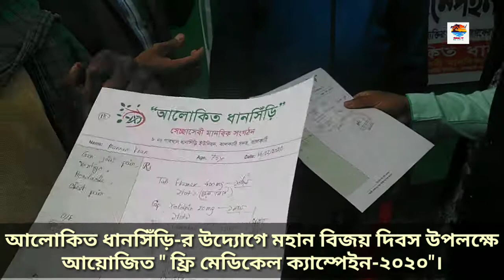অালোকিত ধানসিঁড়ি-র উদ্যোগে মহান বিজয় দিবস উপলক্ষে বিনামূল্যে চিকিৎসা সুবিধা-২০২০ || Alokito Dhansiri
অালোকিত ধানসিঁড়ি-র উদ্যোগে মহান বিজয় দিবস উপলক্ষে বিনামূল্যে চিকিৎসা সুবিধা-২০২০।

আলোকিত ধানসিঁড়ি একটি মানবিক স্বেচ্ছাসেবী সংগঠন। সম্পূর্ণ অরাজনৈতিক ও জাতিধর্মের ভেদাভেদ ভুলে, ৮নং গাবখান ধানসিঁড়ি ইউনিয়নের যুব সমাজের অংশগ্রহণে প্রতিষ্ঠিত। এখানে প্রবাসী ভাইদের অংশগ্রহণ সংগঠনকে আরো বেগবান করে তুলেছে। সকলের সহযোগিতায় আলোকিত ধানসিঁড়ি, একদিন সকল দুঃস্থ ও অসহায় মানুষের মুখে হাসি ফোটাবে।

কৃতজ্ঞতা প্রকাশঃ

মোঃ আকছার খান
ইতালি প্রবাসী ও বিশিষ্ট সমাজ সেবক
উপদেষ্টা, আলোকিত ধানসিঁড়ি।

মোঃ সোহেল খলিফা
সভাপতি, আলোকিত ধানসিঁড়ি।

মেডিকেল ক্যাম্পেইনের ভেন্যু পরিচালনায়ঃ

মোঃ পারভেজ খান ( দেউলকাঠী)
মোঃ রুবেল রহমান মুন্না (বৈদারাপুর)
মোঃ মাসুদ হোসেন ( গাবখান)
মোঃ ফয়সাল সিকদার বাবু ( ছত্রকান্দা)
মোঃ জোবায়ের হোসেন শাহীন (পূর্ব বিন্নাপাড়া)।

সার্বিক সহযোগিতায়ঃ

মোঃ তরিকুল ইসলাম
সাধারণ সম্পাদক, আলোকিত ধানসিঁড়ি।

মোঃ আনোয়ার হোসেন বাচ্চু
উপদেষ্টা, আলোকিত ধানসিঁড়ি।

এ্যাডঃ রাকিবুল হাসান
উপদেষ্টা, আলোকিত ধানসিঁড়ি।

মোঃ মমিন গাজী রিপন
উপদেষ্টা, আলোকিত ধানসিঁড়ি।

মোঃ আতাউস সানী
কোষাধ্যক্ষ, আলোকিত ধানসিঁড়ি।

মোঃ পলাশ খান
যুগ্ম সাধারণ সম্পাদক, আলোকিত ধানসিঁড়ি।

ভিডিও ধারণঃ

বিজন মিস্ত্রী
সহ-সভাপতি, আলোকিত ধানসিঁড়ি।